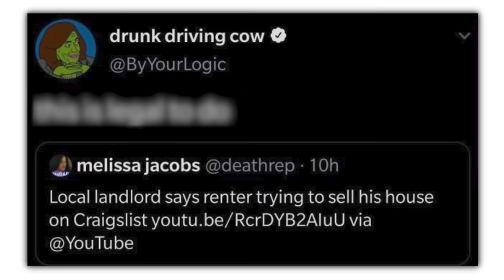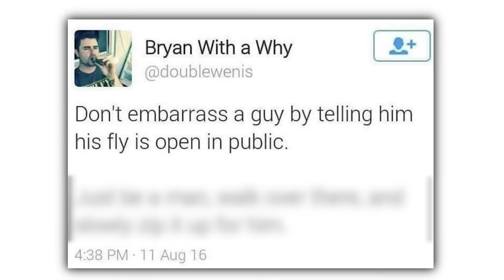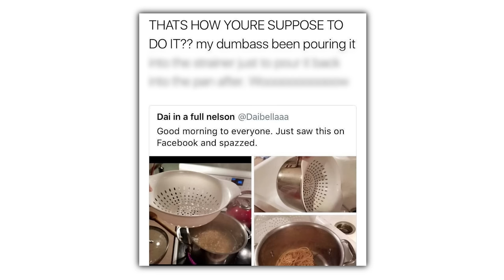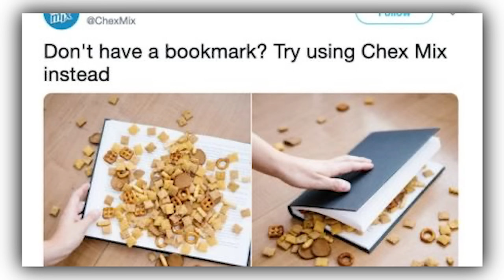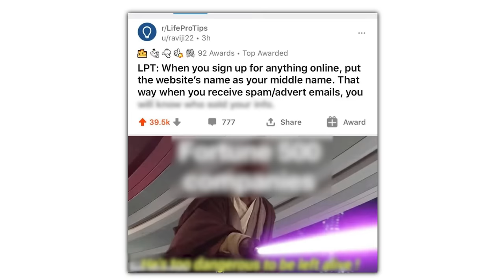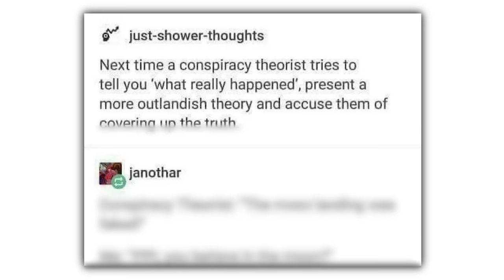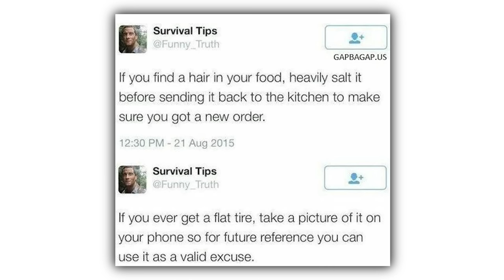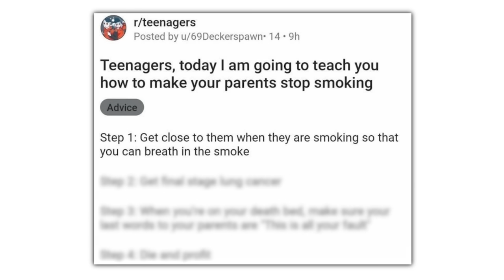FUNNY LIFE HACKS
Check these out or i will cry